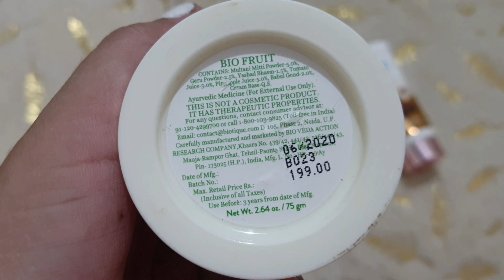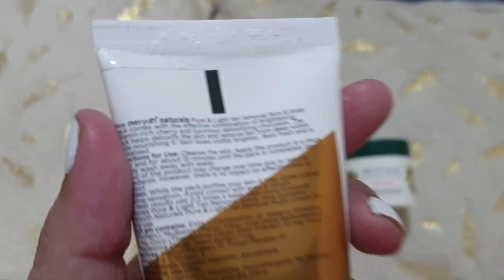BIOTIQUE Bio Fruit depigmentation Tan Removal Facepack VS EVERYUTH Chocolate Tan Removal facepack ll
Hey My LovesHearts💖💞
In this video I am sharing Review and Comparison of two popular tan removal facepacks. Biotique bio fruit depigmentation facepack and Everyuth Chocolate and cherry tan removal facepack.

1. Biotique bio fruit facepack

2. Everyuth depigmentation facepack

Shop for my Recommendations on Amazon
Amazon storefront

My Gadgets
VLOG CAMERA
VIDEO CAMERA
RING LIGHT
BOYA MIC

This is a Lovezone ❤️❤️
Suggestions, Requests and Compliments are always welcome🥰
Please don't spread hate and negativity 💢

©️copyright: all the content of this channel is made by Channel owner NimishaG, do not copy or use any content (paid or unpaid)... without permission, email is given above.

❤️❤️Love XOXO :)❤️❤️
🥰🥰🥰Be Beautifully Best 🥰🥰🥰